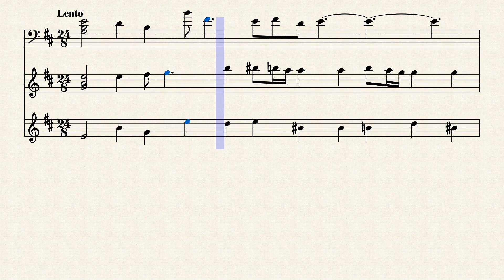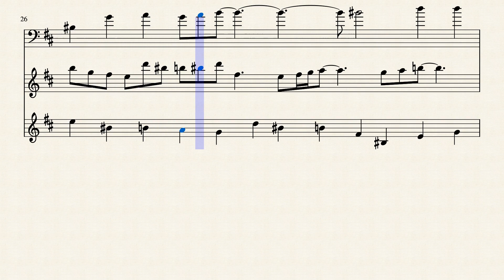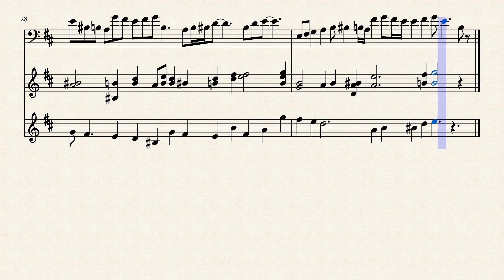Composition on BWV 1028.3 (3) by Ana Antão